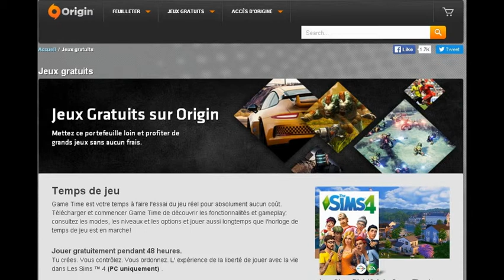موقع رائع لتحميل الالعاب , PS2 ,PS3 , PC